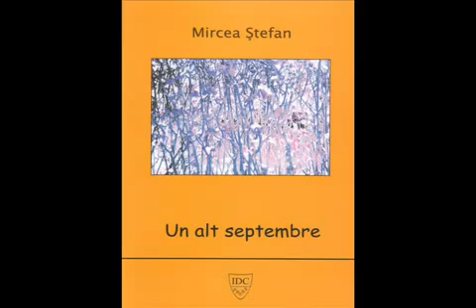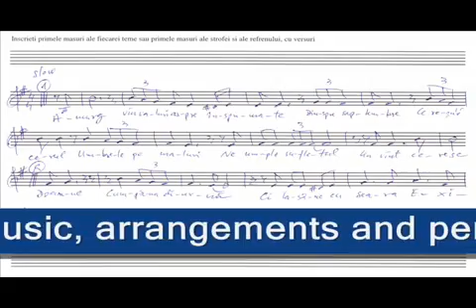Paul Polidor's Music and Voice 10 Ci lasa Doamne